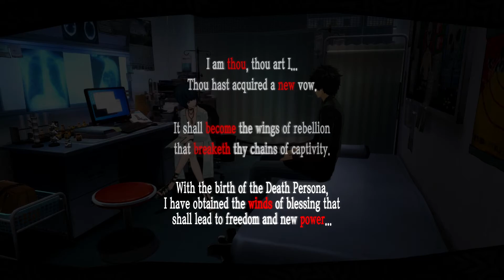Jumping Back to persona 5 on the PS5